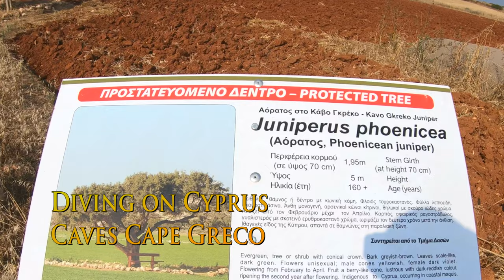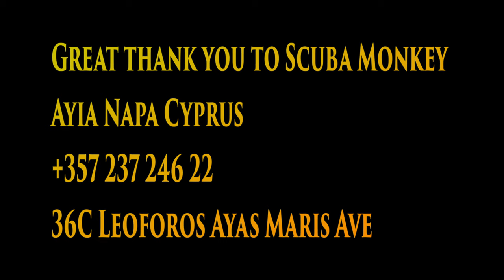Diving on Cyprus Caves Cape Greco